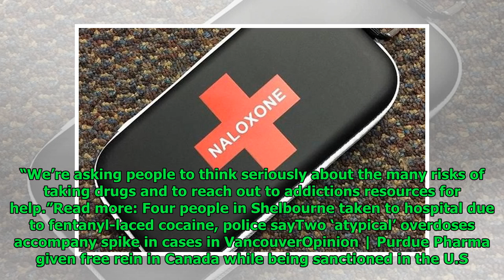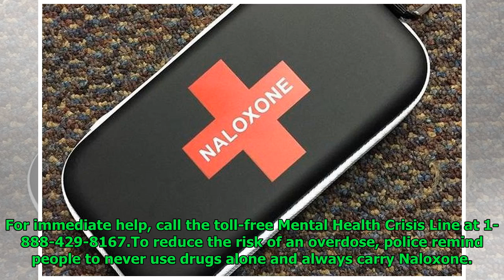Nova Scotia police warning drug users that cutting agents can kill